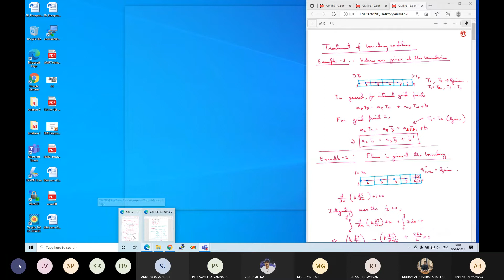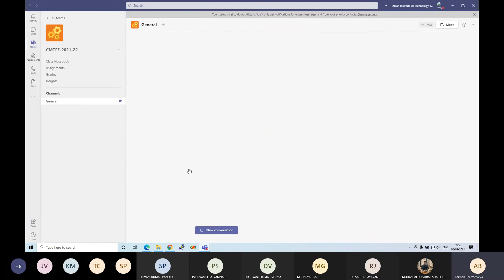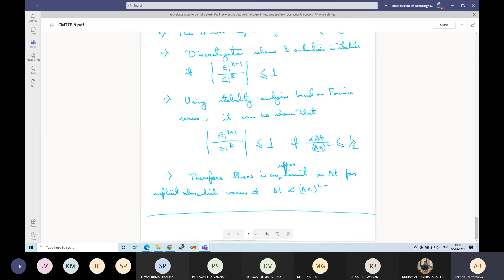Computational Methods in Thermal & Fluid Engineering - 21 & 22